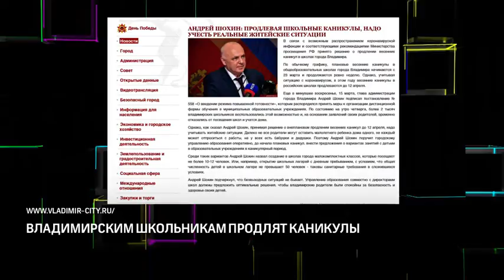Владимирским школьникам продлят каникулы